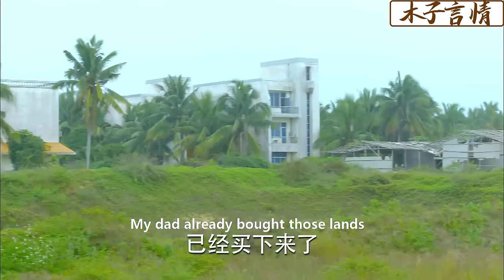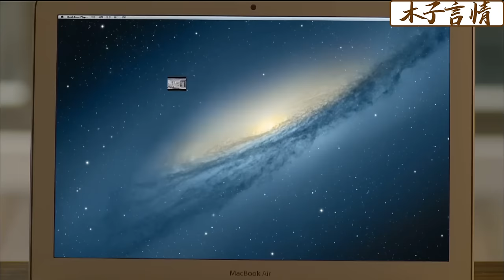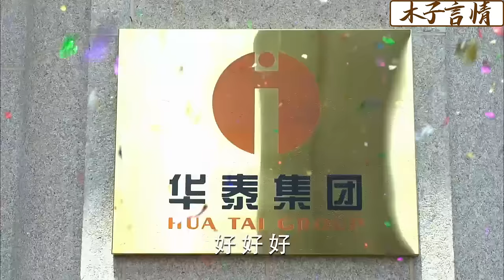【Full Movie】小三害得妻子家破人亡，怎料3年後妻子變身老總華麗歸來，小三當場嚇尿！